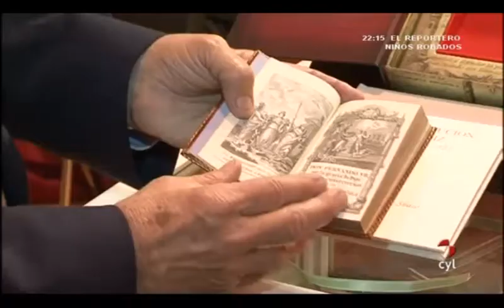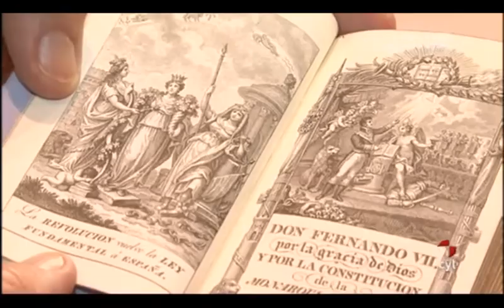Almoneda 2012 abre el baúl de los recuerdos en Madrid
| Es una mezcla entre visitar un museo y pasear por el rastro. Un lugar donde conviven el arte y los recuerdos. Una feria donde sólo se encuentran objetos con 25 años como mínimo de antigüedad. La Feria Almoneda es una especie de baúl de los recuerdos con 25.000 objetos genuinos y únicos.

El requisito es tener más de 25 años de antigüedad, pero donde queda claro que no siempre lo antiguo y lo caro van de la mano.

Este año cuatro galerías de Castilla y León acuden a la Feria Almoneda. Su objetivo captar clientes e intentar que la crisis no siga pasando factura. Joyas, piezas del Siglo II después de Cristo, pintura, escultura o incluso algún que otro documento histórico.